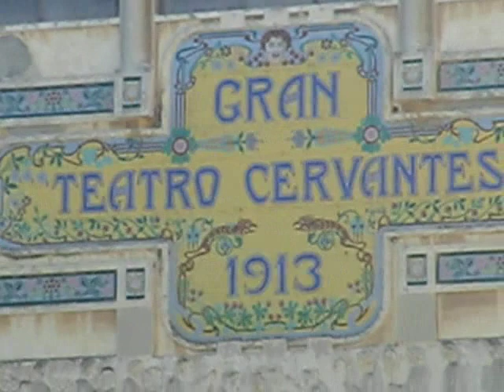ESPACE CULTUREL DE TANGER - CLEMATRIX " J'IRAI JOUER CHEZ VOUS " MUSIQUES DES MONDES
Clematrix au fil des années trace sa route en improvisant des musiques à géométrie variable " Sons et Couleurs ", sur les pays qu'il traverse , il forge un savoir-faire hors du commun qui lui permet d'avoir un regard chaleureux et bénéfique !